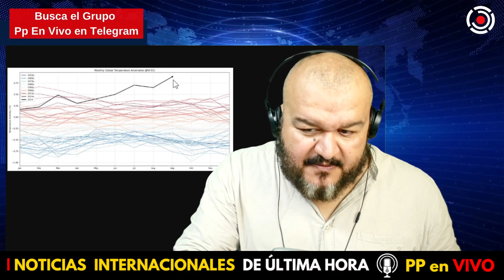🚨 ÚLTIMA HORA: ANOMALÍA CLIMÁTICA SORPRENDE A CIENTÍFICOS | JAPÓN DESCARGA MÁS AGUA DE FUKUSHIMA